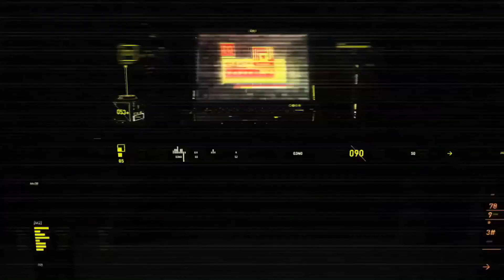CHALLENGE KE-2 UNTUK FUTURE UNIVERSE "ARGHA KUDO"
Yooo Everybody

So, di video kali ini, berhubung diantara kalian banyak yang meminta untuk gw collab bareng lagi dengan "Future Universe" atau "Argha Kudo"

Jadi gw sampai saat ini belum bisa collab bareng lagi sama dy, dikarenakan gw beda jarak kota yah
Future Universe ada di Jakarta Sementara gw ada Di Medan

JAdi, supaya kita bisa collab bareng lagi, kali ini gw akan memberikan Challenge untuk Argha Kudo atau Future Universe, dimana Challenge kali ini adalah challenge kedua gw untuk dia sekaligus untuk menambah konten di setiap masing2 channel dan juga untuk mengembangkan masing2 channel

Bagi kalian yg mau ikutan challenge ini juga boleh yah guys, dan sangat gw sarankan untuk tidak emosi dan menaruh dendam sama gw hehehe

Challenge nya Seperti apa ???
Langsung aja cek videonya yah guys

HINT : Balon Atau Gelembung Tidak Termasuk :D :D